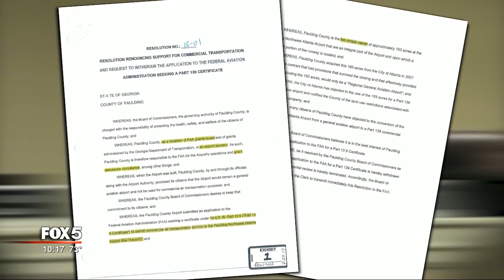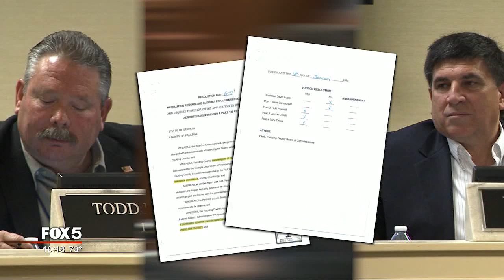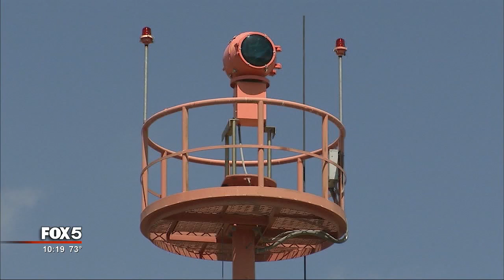I-Team: Was Delta Funding a Nonprofit Organization Fighting a Commercial Airport in Paulding?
Was Delta airlines secretly funding a nonprofit organization fighting a commercial airport in Paulding county? The Georgia Court of Appeals will soon decide if that question should be answered in an ongoing legal battle.

Lawyers for the company trying to expand the Paulding county airport believe it is Delta airlines. They have attorney client logs, draft resolutions written by Delta attorneys, and even a podcast to back up their claim.

But, during arguments before a panel of judges, lawyers argued the Committee to Protect Paulding County has a first amendment right to remain anonymous.

In 2013, the Paulding county commission announced plans to turn its small airport, Silver Comet Field, into one large enough to handle commercial jets.

But, an anonymous grassroots committee appeared on the scene to fight the proposed expansion.  And Silver Comet wants to force that committee to identify its financial backer.

“It is Delta who is behind all of this. They are the man behind the curtain who has been pulling the strings,” said Silver comet Terminal Partners lawyer Tony Cochran.

Cochran, arguing before a panel of Georgia Court of Appeals judges, said Delta airlines is the power and money behind the Committee to Protect Paulding County.

“They keep saying they are a grassroots organization. They are AstroTurf manufactured by Delta airlines in the corporate office,” said Cochran.

In 2013 the Paulding commission announced that Silver Comet Terminal Partners would bring commercial jets to the Paulding County airport.

An agreement, many in the county, felt was underhanded.

Two years later, a new set of commissioners led by Todd Pownall and Vernon Collett introduced a resolution to effectively kill the expansion.

Ultimately, a law suit was filed by Paulding County against Silver comet Terminal Partners.  Silver Comet wants the Committee to Protect Paulding County to identify whether Delta Air Lines financially supported the committee. That issue is now before the Georgia court of appeals.

The committee attorney, Tippi Burch, told judges the committee is entitled, under the 1st amendment, to participate and have anonymous speech.

Burch argued the first amendment protects anyone who sets up a grassroots nonprofit like the Committee to Protect Paulding County. Especially in a high profile political battle.

“You can certainly see where there are situations, including this one where you may not want the community to know what side of an issue you fall on,” said Burch.

Tony Cochran, Silver Comet's attorney argued the committee supported new anti-airport expansion commissioners and then helped those commissioners craft legislation to kill the deal.

“Chip Lake said there wasn't but one purpose of this committee. Kill commercial service,” said Cochran.

But attorney Don Geary, representing the treasurer of the committee, argued it doesn't matter who created the committee. His reasoning: because the Paulding county commission - not the committee - voted to effectively kill the airport expansion.

“All they want to do, as the judge, they want to get into court and they want to scream. Delta, the big corporation stopped Paulding County from getting rich. They want to do David and Goliath,” Geary said after the hearing.

A ruling is not expected for four or five months. All three of the Paulding County Commissioners who voted to effectively kill the airport expansion face opposition in the upcoming primary.